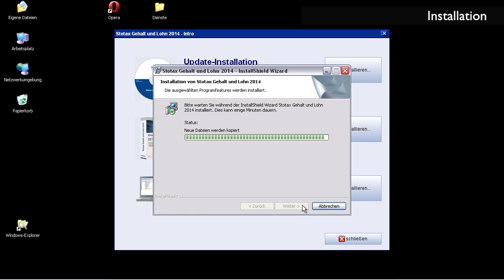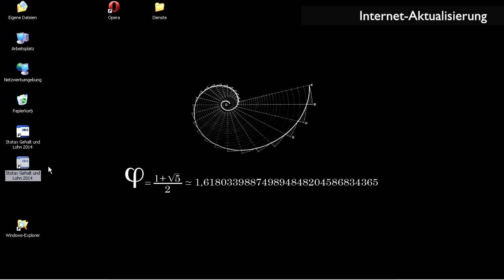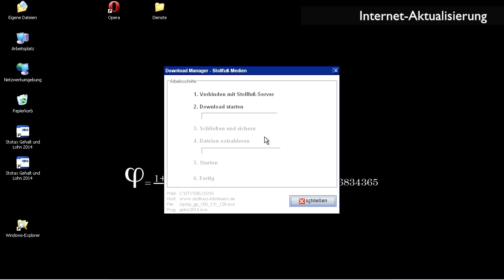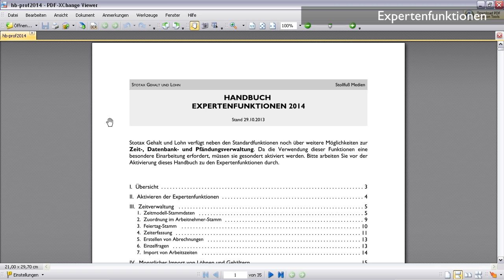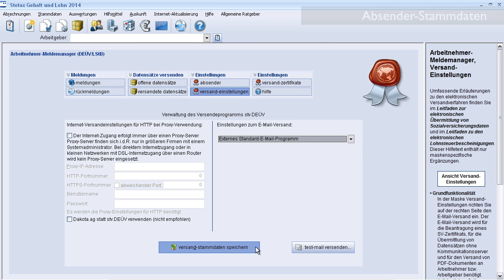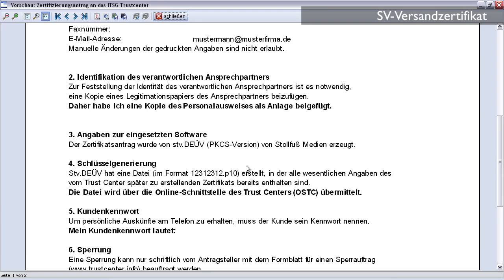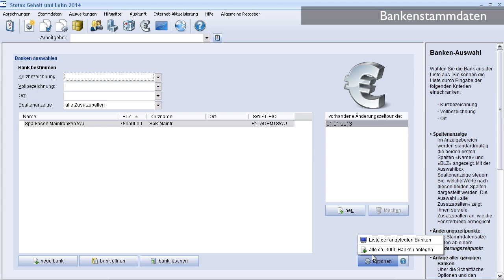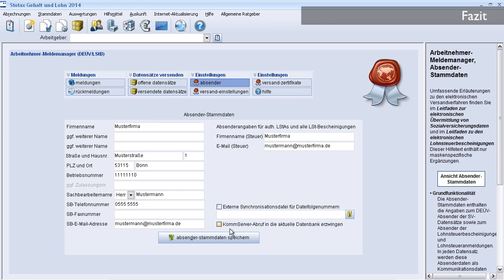Grundlagen: Erste Schritte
Dieses Grundlagen-Anleitungsvideo zeigt Ihnen die ersten Schritte mit Stotax Gehalt und Lohn:

1) Installation des Programms
2) Einspielen von Service Packs
3) Beantragen der SV-/LSt-Zertifikate
4) Bank-Stammdaten
5) Aussehen und Voreinstellungen